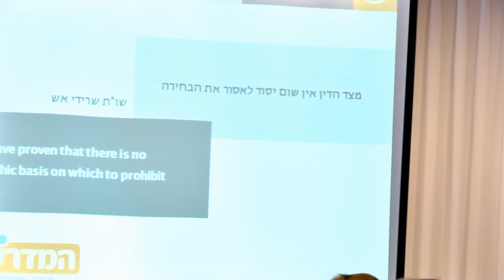Revolution or Evolution: Women in Halachic Leadership Roles - Dr. Tova Ganzel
Revolution or Evolution: Women in Halachic Leadership Roles, a Lecture by Dr. Tova Ganzel, Director of the Midrasha for Women at Bar-Ilan University given during the "Lunch and Lecture" series at the  2014 Board of Trustees events.